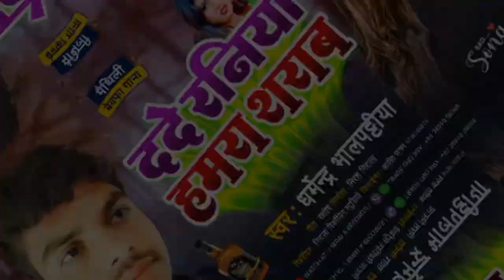ददे रनिया हमरा शराब || धर्मेन्द्र भालपट्टीया का sad सोंग || dade raniya hamra sharab || nirala